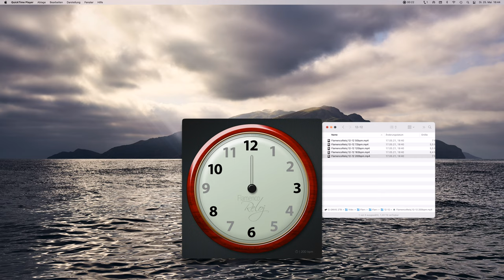Flamenco Clock (FlamencoReloj)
(en) FlamencoReloj: animation clips to learn and practice the flamenco rhythms.
00:00 Start
00:16 Bulerías (12)
01:01 Bulerías (ternary)
01:46 Buleriás (binary) / _ _  / _ _
02:32 Sevillanas
03:34 Tangos
04:33 Fandango de Huelva (12)
05:19 Fandango de Huelva (12) 7 y 8
06:09 Credits